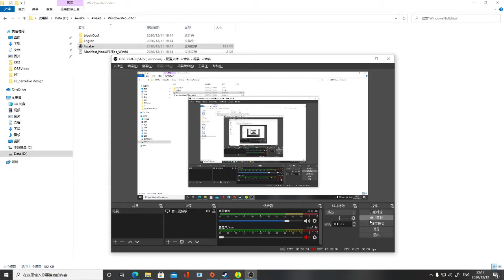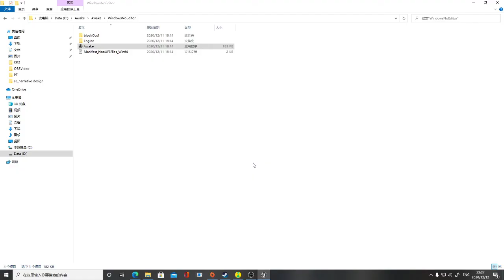Level Design Showcase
This video will show all the aspects in the level created by myself throughout this semester. Hope you enjoy and see you next year.